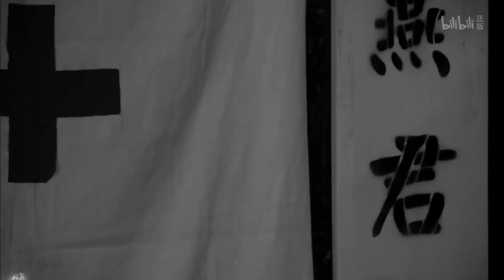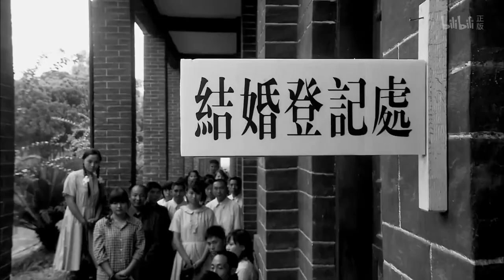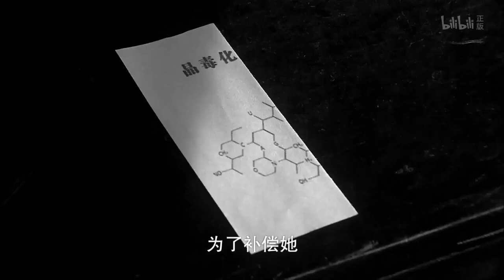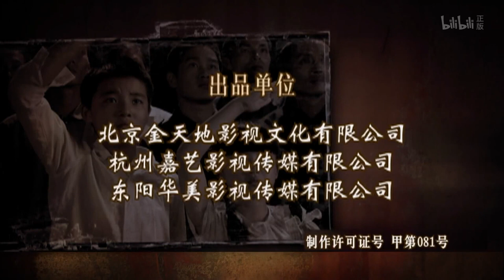【精彩谍战剧】《敌特秘杀》第23集丨共产党特工意外圈入一个扑朔迷离的案件凭着自己的才智与敌特组织较量反击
导演：谷锦云
主演：刘小锋、汪芫、吴冕
《敌特秘杀》讲述了二十世纪五十年代，从抗美援朝前线到西南城市巴州市公安局任二科副科长的陆飞，与战友们一起与国民党特务组织“玫瑰旅”斗智斗勇，最终破获敌特，保卫巴州安全的故事。1951年秋，志愿军保卫干部陆飞从朝鲜战场复员归国。他被重新分配到西南某城市的公安部队去做公安干部，这时他意外得知了自己的身世。从小就是孤儿的陆飞从来没有亲人，组织上告诉他，他的母亲叫赵金迪，此时就在陆飞被派往工作的那个城市。陆飞归心似箭，立即踏上了寻亲的路程。西南某城市，公安部队科长董成正在进行一次对敌特的诱捕行动。女特务邓有恩被董成抓捕后，同意配合公安部队抓捕更大的特务头子。因为她有严重心脏病，市医院院长赵金迪亲自带医生对其看护。敌特一方制造混乱，抢走了邓有恩，并造成是赵金迪放走邓有恩的假象。。。